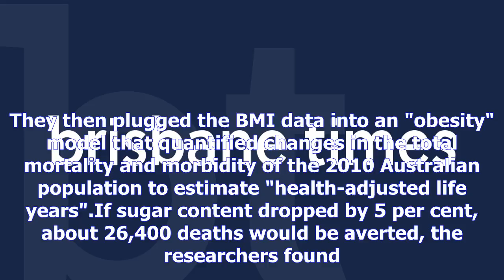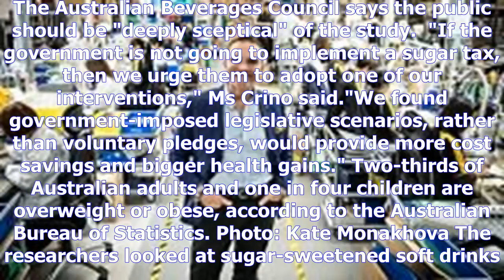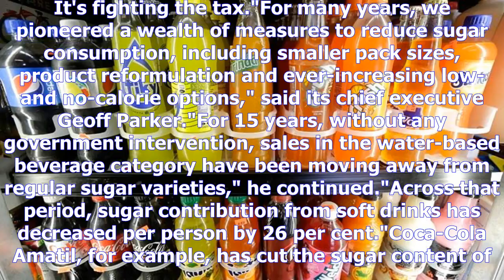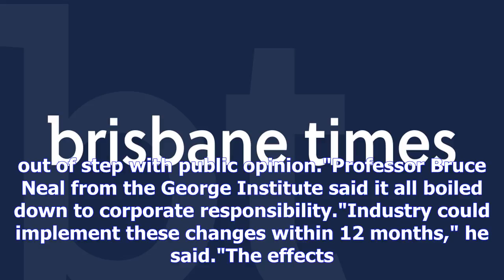Reducing energy content in sugary drinks by a third would save 155,000 australian lives